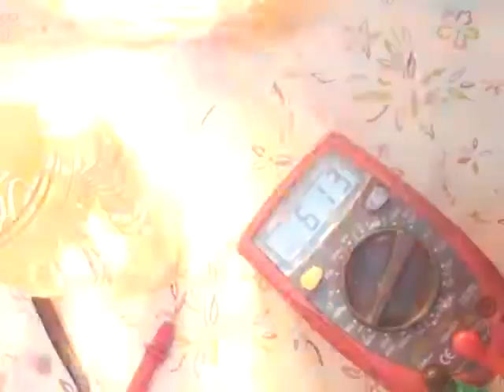...Pilas Artesanales Recargables... Fotosolares...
...Pruebas de Sensibilidad Solar de los Metales... para ser utilizados en Energia fovovoltaica.

...EKOSMUNiDAD...